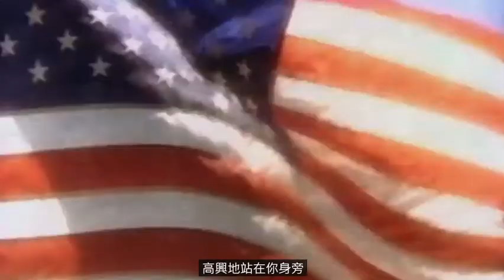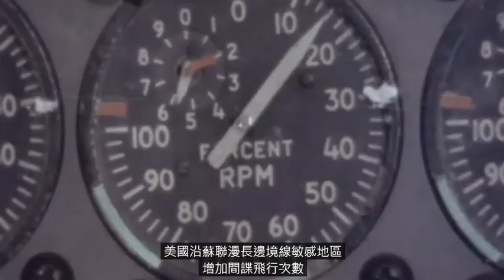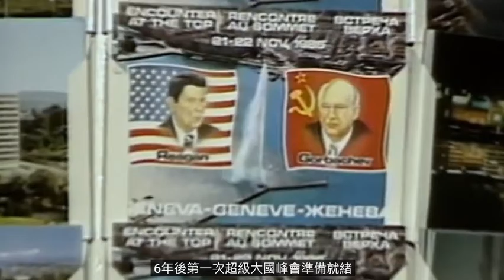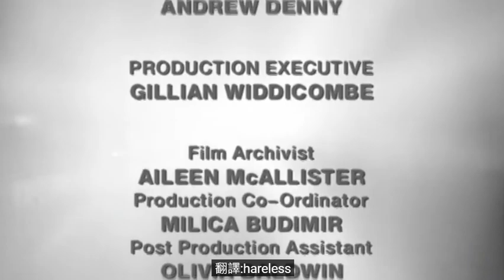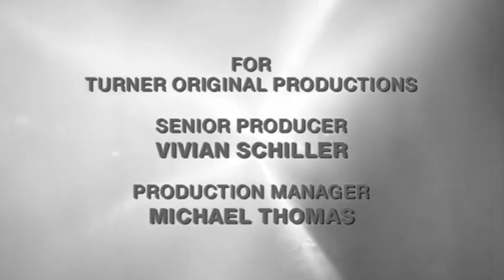(英語中字) 冷戰風雲錄：22 星戰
Cold War is a twenty-four episode television documentary series about the Cold War that aired in 1998. It features interviews and footage of the events that shaped the tense relationships between the Soviet Union and the United States.

The series was produced by Pat Mitchell and Jeremy Isaacs, who had earlier in 1973 produced the World War II documentary series The World at War in a similar style. Ted Turner funded the series as a joint production between the Turner Broadcasting System and the BBC, and was first broadcast on CNN in the United States and BBC Two in the United Kingdom. Writers included Hella Pick, Jeremy Isaacs, Lawrence Freedman, Neal Ascherson, Hugh O'Shaughnessy and Germaine Greer. Kenneth Branagh was the narrator, and Carl Davis (who also collaborated with Isaacs with The World at War) composed the theme music. Each episode would feature historical footage and interviews from both significant figures and others who had witnessed particular events.